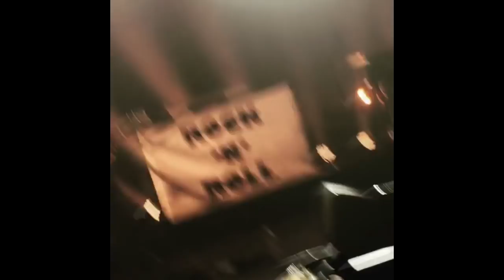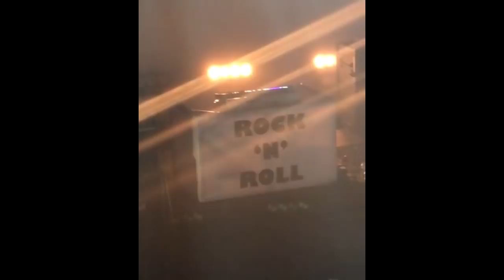Liam Gallagher - Terminal 5, New York, November 27, 2017 (Clips)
Songs included:
Fuckin In The Bushes
Rock N Roll Star
Morning Glory
Greedy Soul
Wall Of Glass
Paper Crown
Bold
For What It´s Worth
Some Might Say
Slide Away
Be Here Now
Cigarettes And Alcohol
Live Forever

Thanks to the tapers at IG